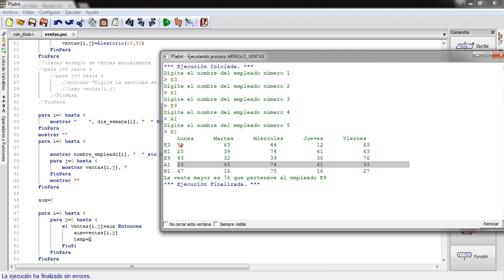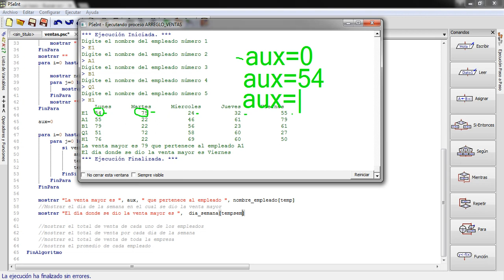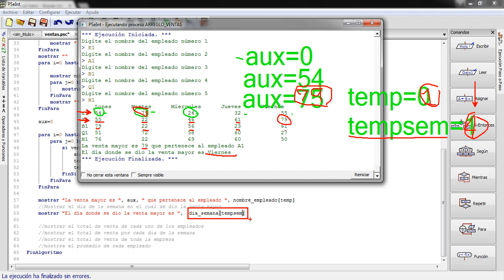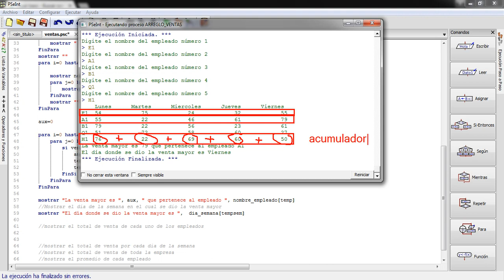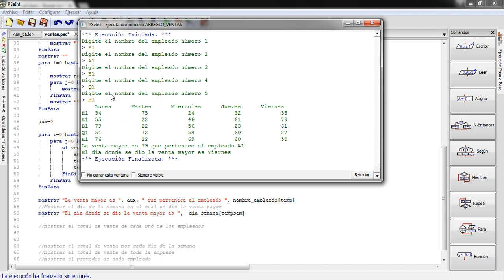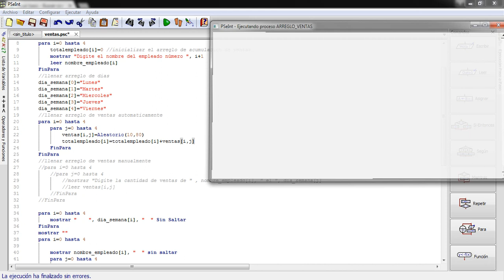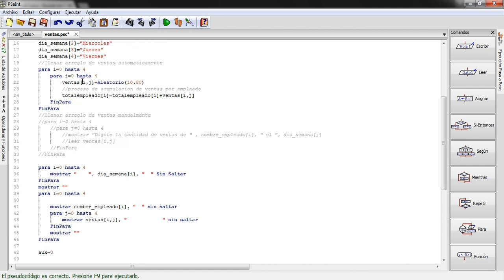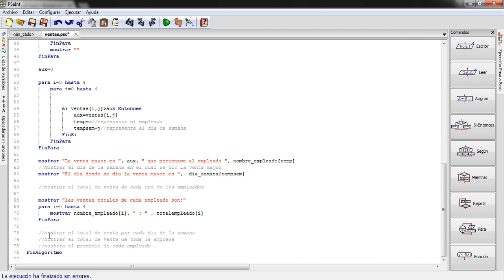Ejemplos Arreglos y Vectores 2017 11 22 Parte 1